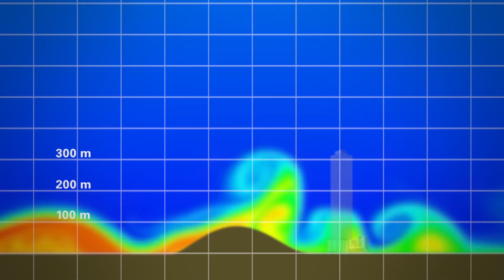Wavechasers and the Samoan Passage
Matthew Alford, University of Washington
Jennifer Isenhart, Wide Eye Productions

The Wavechasers team travels to Samoa (experiencing Samoan culture and hospitality while there) to measure an undersea river 5 km beneath the sea surface. They measured skyscraper-sized internal gravity waves at those great depths, which break to produce strong turbulence in the flow. Understanding these deep waves and flows is critical to improving climate models.

Publication

Alford, M. H., J. B. Girton, G. Voet, G. S. Carter, J. B. Mickett, and J. M. Klymak (2013), Turbulent mixing and hydraulic control of abyssal water in the Samoan Passage, Geophys. Res. Lett., 40,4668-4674 doi: 10.1002/grl.50684.